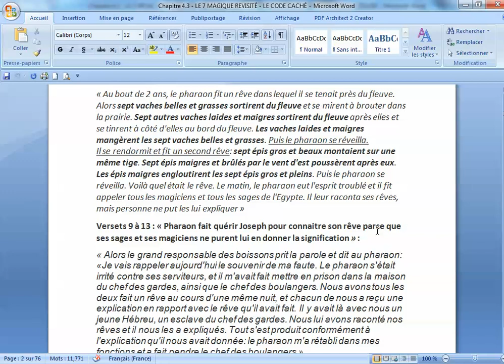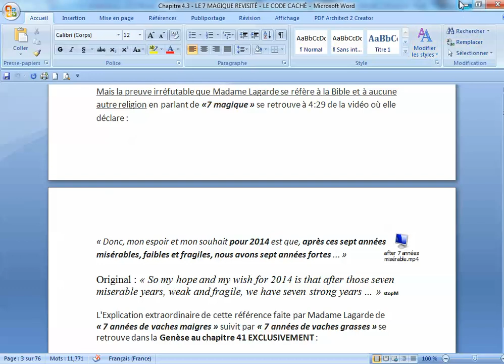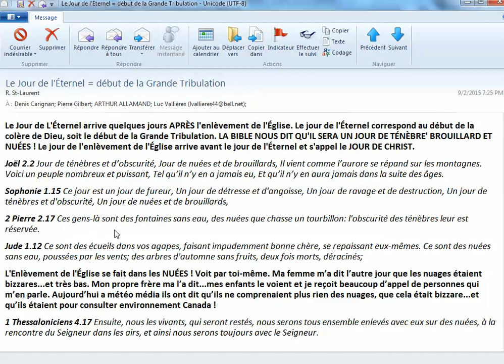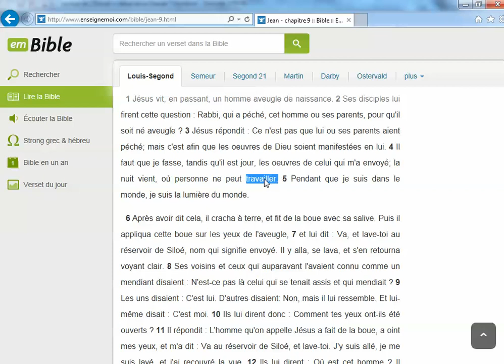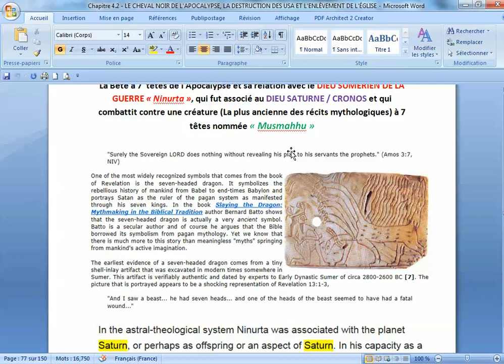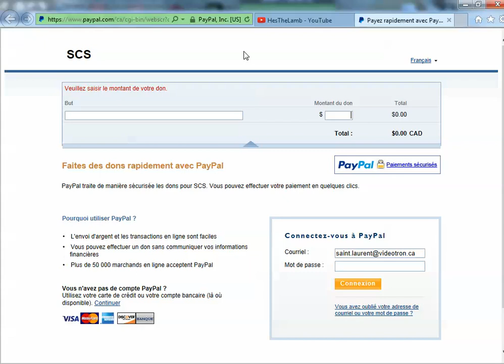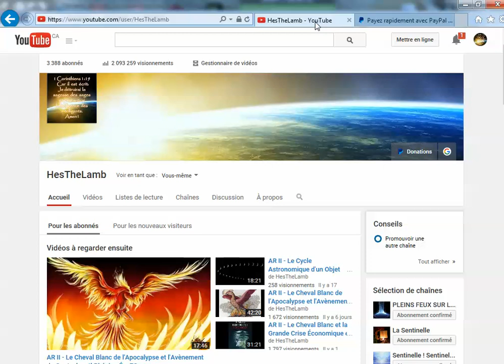MESSAGE IMPORTANT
« Il faut que je fasse, tandis qu'il est jour, les œuvres de celui qui m'a envoyé; la nuit vient, où personne ne peut travailler. » Jean 9:4
Le Seigneur savait que viendrait rapidement le temps de la fin de son ministère et qu'Il devait s'activer rapidement avant que se jettent les ténèbres sur Lui. Ainsi il en sera pour son Église dans les derniers jours précédents sont retour. La fin de l'Église de Christ se manifeste de plusieurs façons :

- Que le message de l'Église a dénoncer le plan de Satan soit complété;

- Que l'Apostasie générale et soudaine survienne provoquant une division marquante entre les chrétiens «chauds» de ceux qui sont «froids»;

- L'Église n'est plus désirée sur cette Terre et devient au contraire la cible de moqueries et de haine.

Alors le « Roi du pays d'origine», soit Jésus-Christ dans le Royaume des Cieux, rappel  ses ambassadeurs (L'Église) à Lui avant le jugement et la déclaration de la guerre par Dieu contre l'humanité.